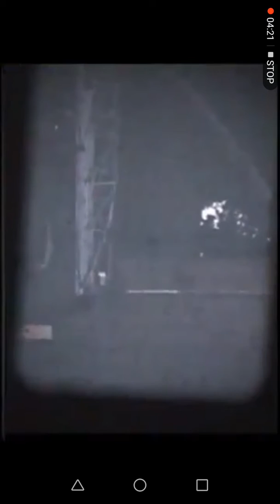Malt House Fire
9th June 1959 Malt House Fire, Station Rd, Albrighton